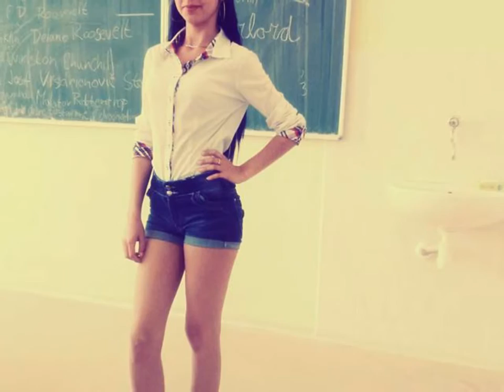Moja laska Barbara I love You